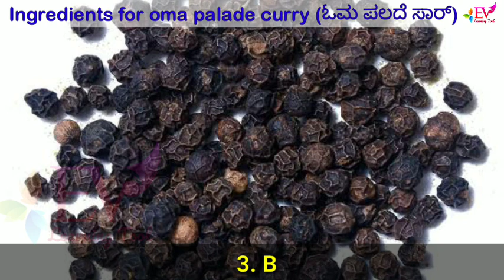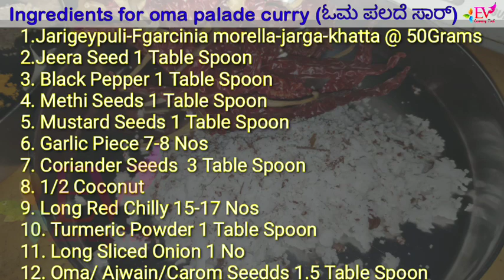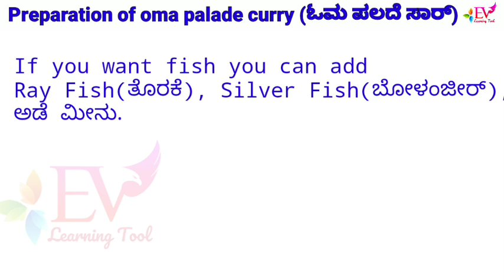Baby# Mother Care#Preparation of Oma Palada curry# Delivered Woman Food#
OMA Palada Curry ಓಮ ಪಲದ ಸಾರು
Here we are given information on preparation of oma curry. This will be served to the delivered woman and good for health. This can be consumed by anyone, it is good to increase resistance towards cold and it is good to consume in rainy season.

Costal belt this Curry is famous.